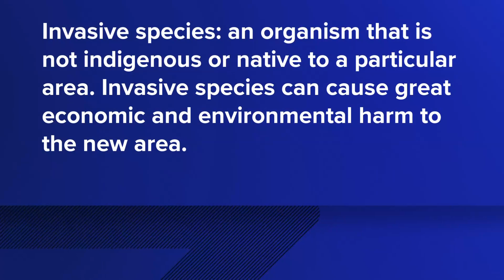Invasive zebra mussel poses threat to Maine ecosystems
Scientists are carefully watching as the zebra mussel makes its way toward Maine.